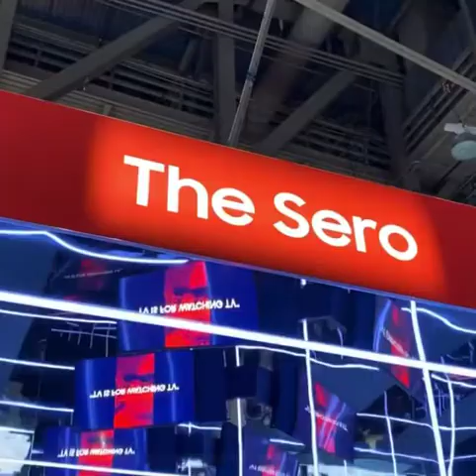Samsung Sero Television CES 2020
Samsung's latest gizmo, as seen at CES 2020, is the Sero, a TV the company says is "designed for the mobile generation." As in, it automatically flips from a standard wide-screen TV into a vertical portrait mode, just like your phone. Except the screen measures 43 inches diagonally instead of 6.1 inches